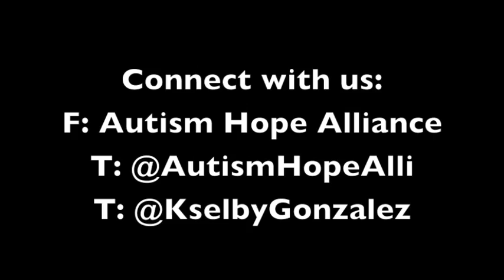2 Minute Tips for Autism: Stem Cells.. Is it Good? Is it Bad?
Kristin speaks with Dr. Dan Rossignol about Stem Cells.